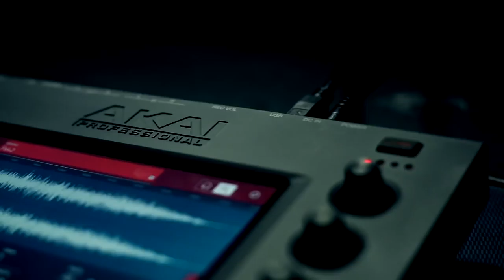AKAI MPC TOUCH : l'interview vidéo de Metro Boomin ( La Boite Noire )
La MPC Touch propose une nouvelle approche de la production musicale grâce à une nouvelle interface très intuitive, son écran couleur 7 pouces multi-touch.

Attrapez et pincez littéralement les formes d'ondes, écrivez les événements Midi, ajustez les enveloppes, découpez les échantillons, ajoutez des effets et réglez précisément les contrôles du bout des doigts. Combiné à l'ergonomie MPC classique et ses célèbres Pads, la MPC Touch incarne les meilleurs éléments de notre passé tout en intégrant les outils de production musicale du futur.